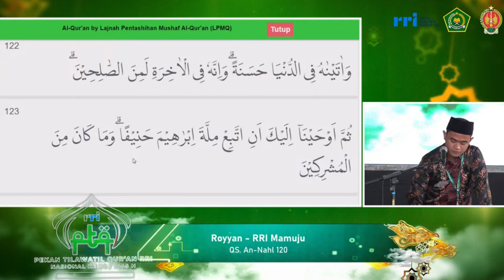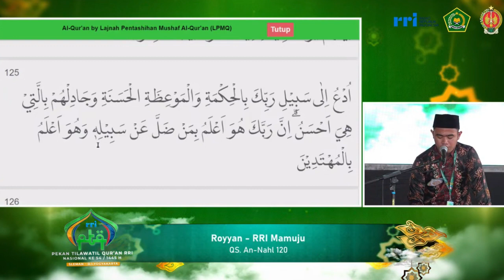QORI RAYYAN MAMUJU // PESERTA TILAWAH PTQ NASIONAL RRI KE-54 // 2024